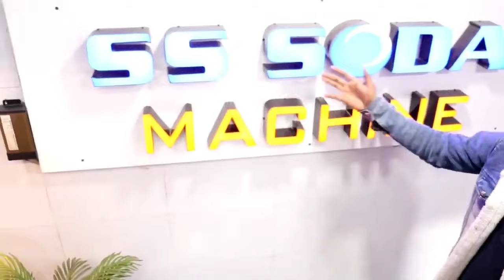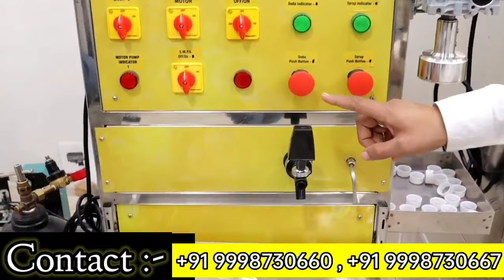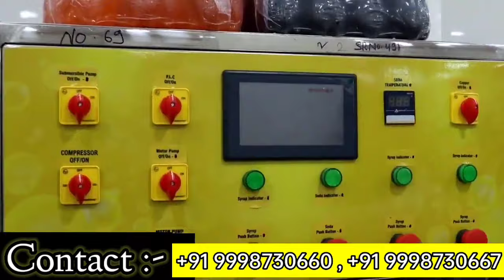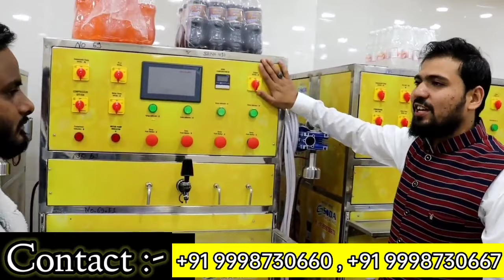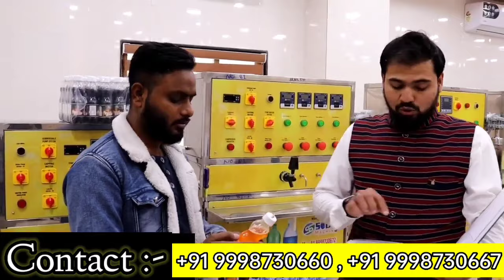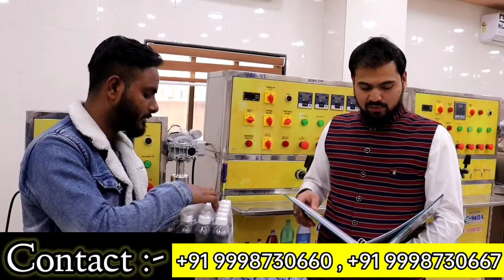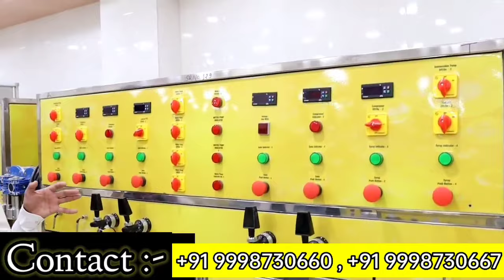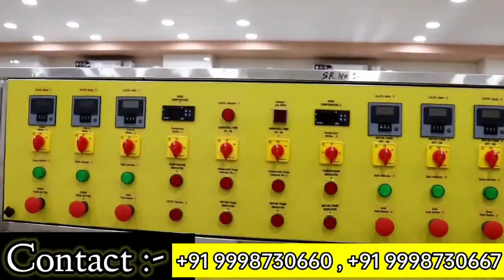अन्धाधुन्ध कमाई का Business🔥😍Home Business Ideas |Low Investment Business Ideas|Small Business Ideas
Title: अन्धाधुन्ध कमाई का Business🔥😍Home Business Ideas |Low Investment Business Ideas|Small Business Ideas

Company Details-:
S S SODA MACHINE are leading manufacturer & Exporters best quality "SODA MACHINE" "SUGARCANE MACHINE" and its spare parts. we are believing in long term business relationship on the basis of quality of product, our range are followings.
sugarcane machine , Soda Machine, Soda Making Machine, Soda Vending Machine, Soda Fountain Machine, Soda Dispenser, Multi Flavor Soda Machine. Welcome to S S Soda fountain machine, an ISO 9001:2008 Certified Indian Soda Fountain Machine and sugarcane machine Manufacturer Company based in Gujarat. Our sugarcane machine are designed meticulously to meet the quality standards as well as expectations of our esteemed clients. Our machines are used widely in an array of diverse settings like restaurants, hotels, corporate offices, near railway stations, taxi stands, educational institutions, etc. The fact that we never compromise on quality and give high regards to client satisfaction has made us today, one of the established retailers in the ever competitive market. This is revolutionary machine for poverty removal, employment generation, improving health and creating wealth in villages. This machine will make people happy and healthy.
SS Soda Machine AC 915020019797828

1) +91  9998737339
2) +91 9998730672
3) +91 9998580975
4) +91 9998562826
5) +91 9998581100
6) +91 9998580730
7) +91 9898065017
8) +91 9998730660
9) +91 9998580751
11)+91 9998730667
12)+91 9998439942